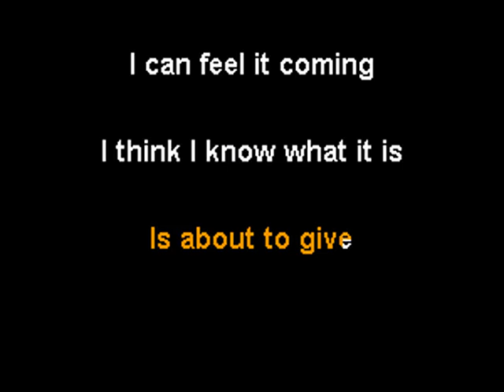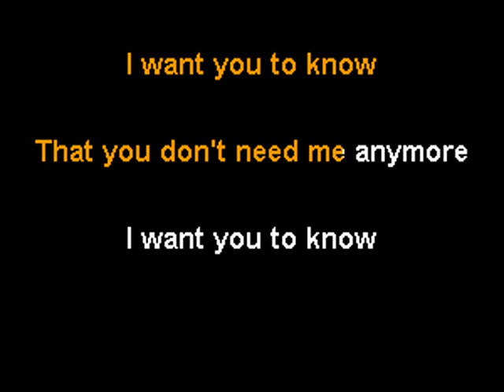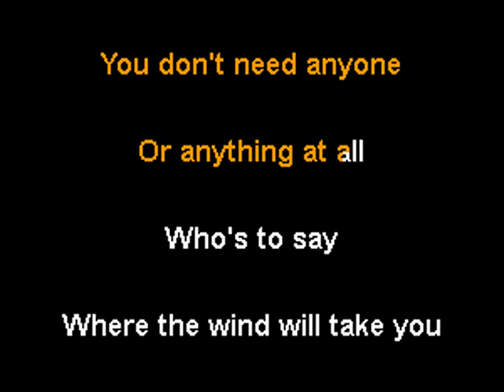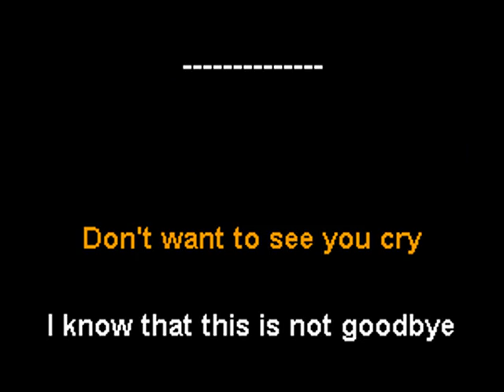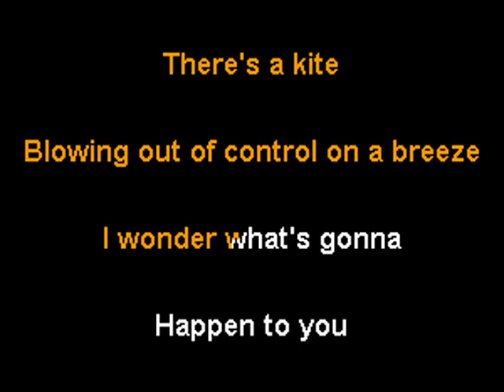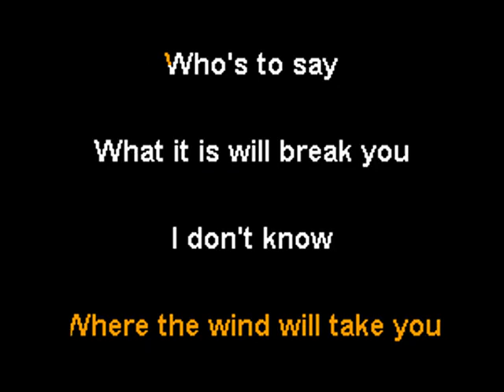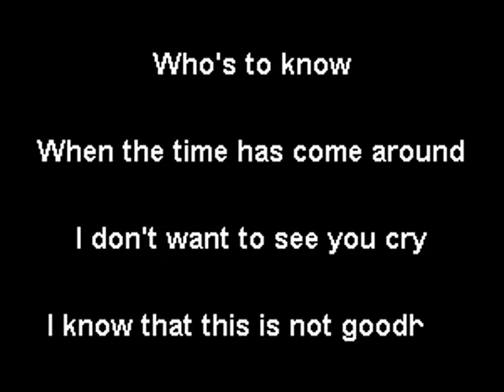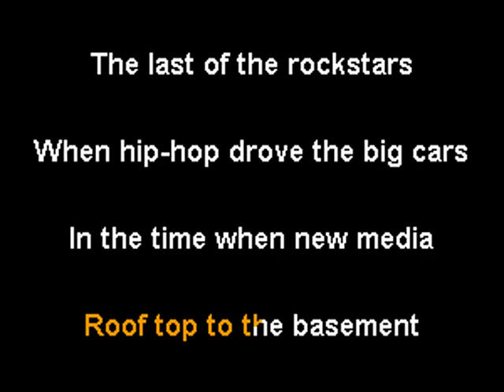U2 - Kite - NOX Karaoke